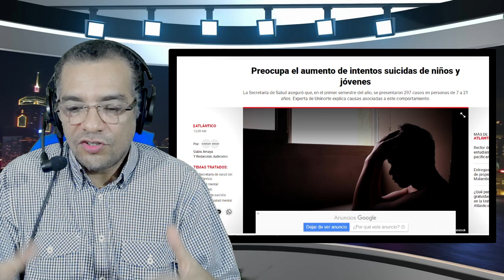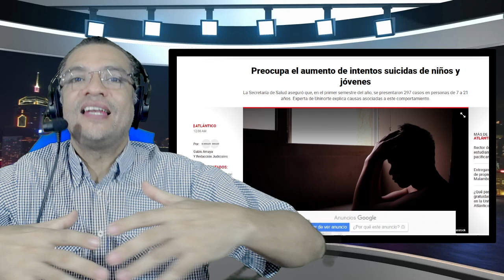NO PERDER la alegría de DE VIVIR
Cada día aumentan las cifras de personas jóvenes que desean quitarse la vida incididos por problemas personales e impulsados por larvas oscuras que deambulan en nuestro planeta.